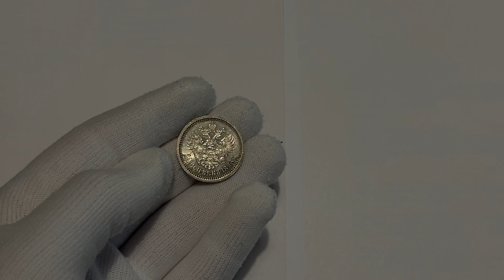Lot 2549 Russia 50 Kopeks 1896 АГ